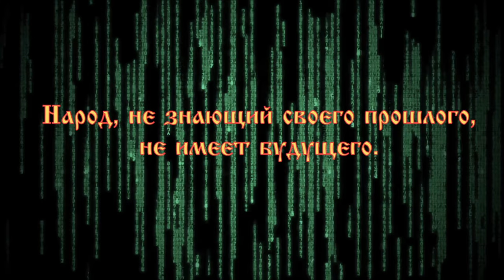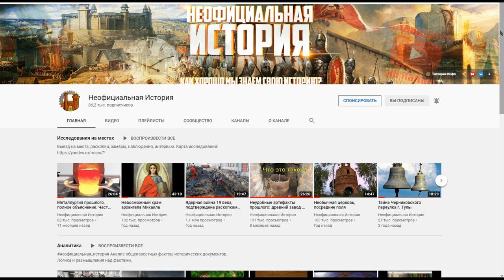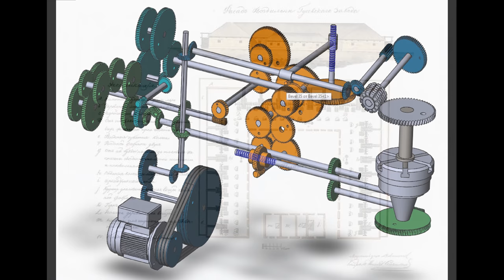Пазл сложился. Гидротехнический храм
Промышленная усадьба Баташёвых очень необычное место и рассказывать о нём, можно, наверное, бесконечно. На канале уже вышло два фильма об этой усадьбе; в первом мы осматривали старинный мост, из которого сделали дамбу, а во втором, спускались в подвалы комплекса зданий, возле главного дома имения. Ссылочки на них находятся ниже.
Сегодня предлагаю рассмотреть ещё одно интересное сооружение, расположенное прямо возле моста, того самого, который переделали в дамбу.
Дамба (плотина) была уникальным, по тем временам, гидротехническим сооружением и её называли не иначе как просто чудом. Баташёв очень гордился плотиной, а в 1903 году в одном из докладов в Московском археологическом обществе было сказано, что «равной ей по оригинальности устройства и ценности трудно найти во всей России.

Для материальной помощи в покупке, карта СБЕР *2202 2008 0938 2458*   в сообщении перевода, укажите "музей".
Благодарим всех откликнувшихся!

В промышленно-усадебный комплекс горнозаводчиков Баташёвых входят:
оригинальная по архитектуре Троицкая церковь; промышленный корпус; здание кузницы; кладовая; торговые ряды; пруд и плотина; парк; ограда; дома для рабочих; некрополь: группа художественных надгробий из камня и чугуна.